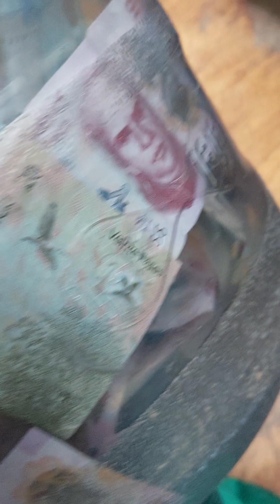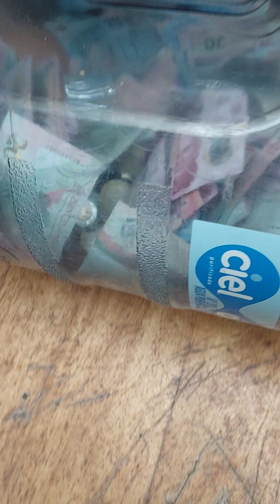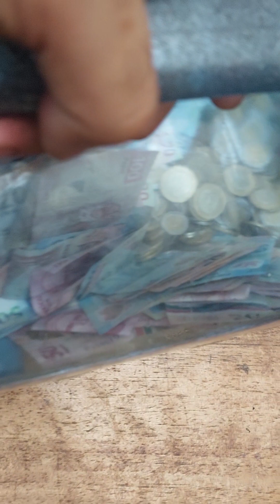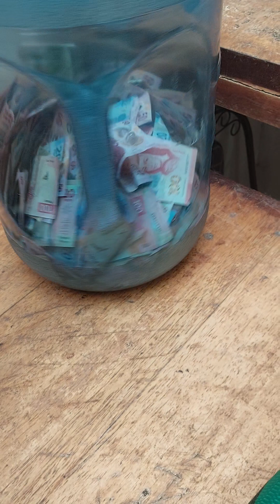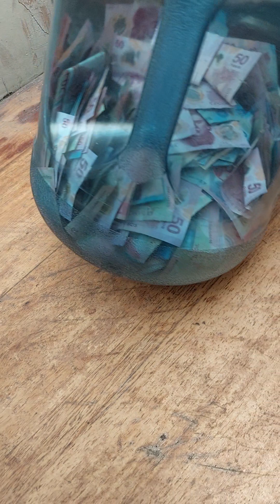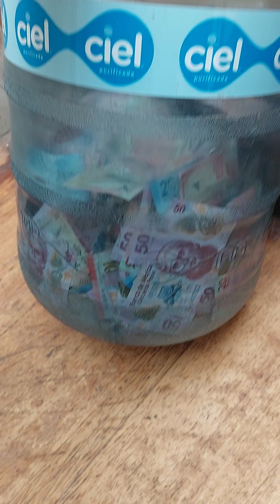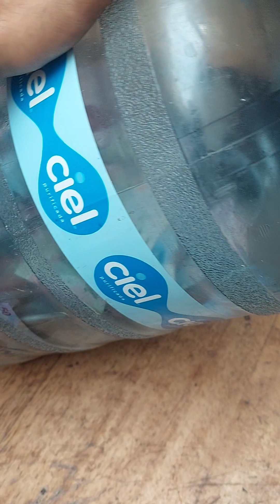5 meses de ahorro en un garrafon